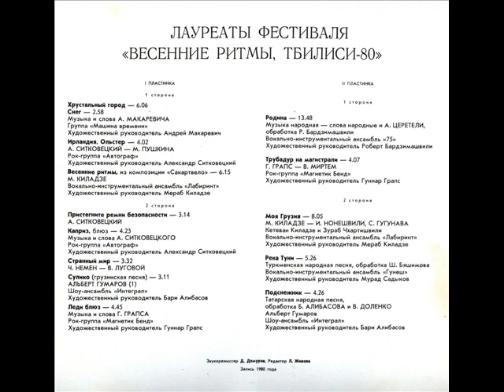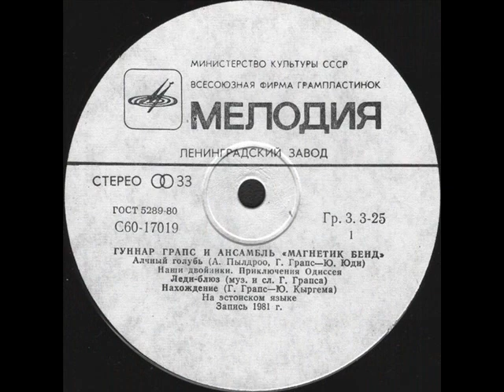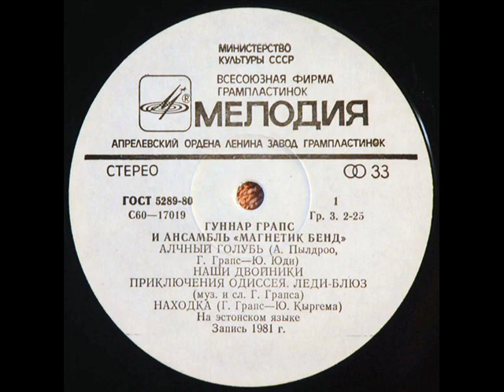Гуннар Грапс и ансамбль Магнетик Бенд Леди-блюз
Музыка, стихи и вокал Гуннар Грапс, запись 1980 года